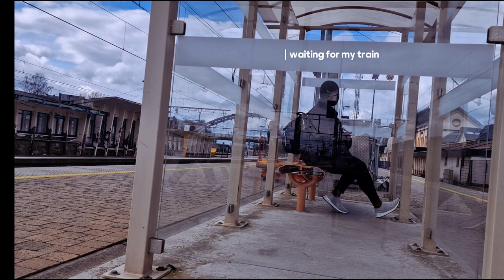ireland galway vlog// solotrip //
Hi! My name is Efya and I am travelling to ireland. In this vlog, I take you along with me as I travel to Galway, Ireland .

You can find all of your license links on the ✅ Licenses & Downloads page in your Thematic account after downloading the songs.